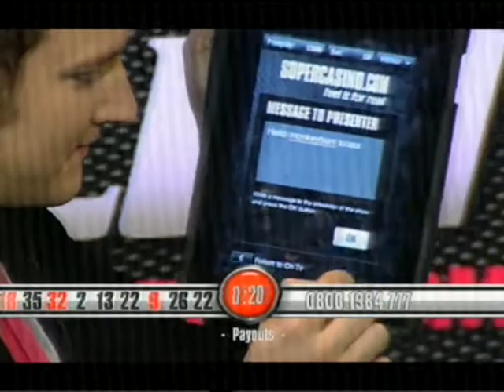Supercasino 24/10/10-25/10/10 Part 9/24